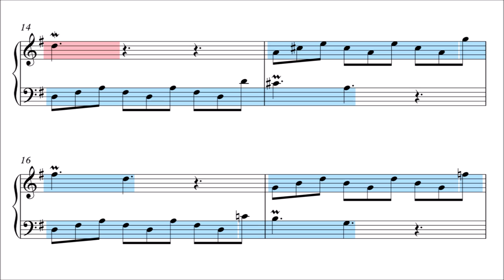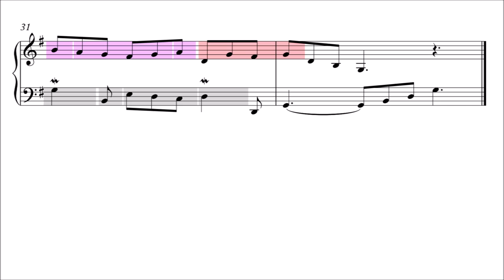Bach: Invention 10 in G Major, BWV 781 (Musical Analysis)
Sheet music for piano or harpsichord with melodic analysis (see below for details).

Invention No. 10 in G Major by Johann Sebastian Bach, BWV 781, from Fifteen Two-Part Inventions (BWV 772-786).

Source: Final Autograph, manuscript preserved at the Berlin State Library.

00:00 Titles - Exposition - Interlude 1
00:13 Episode 1
00:26 Middle Entry - Episode 2
00:37 Interlude 2
00:49 Final Entry - Coda

Melodic analysis:

Key melodic figures, from short motifs to larger thematic units, are marked with a distinct color.

A new color means a new melodic figure. The same color means a recurring melodic figure.

Small gaps within a recurring melodic figure signify mutations, changes in the size or direction of the intervals.

A saw-toothed edge means that the melodic figure has been truncated at the head, tail, or both.

Melodic figures that are part of a sequence or imitative passage that does not appear elsewhere, are marked grey.